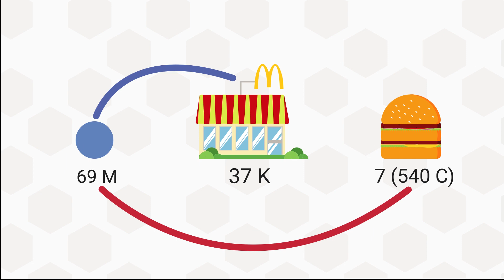The Real Cost of A Big Mac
Ever wondered the real cost of the Big Mac? Take a deeper look into the cost of the Buns, Meat, Drinks, Franchise, and everything making the Big Mac.